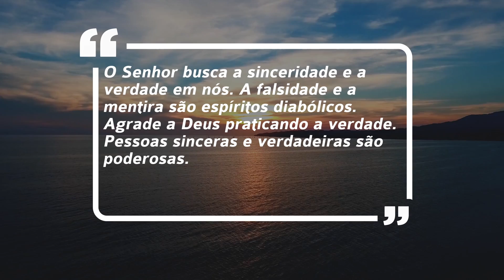Oração diária com Bispo Murillo Rossafa // 15.02.19 HD